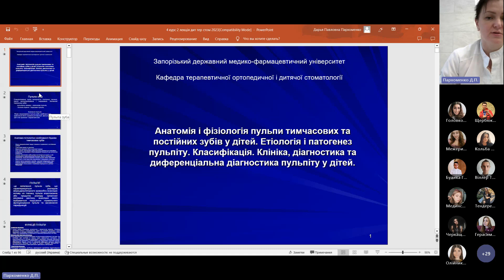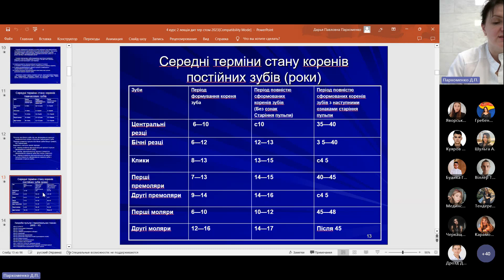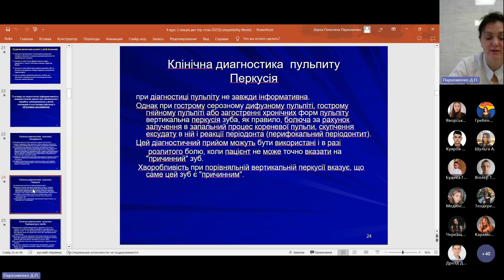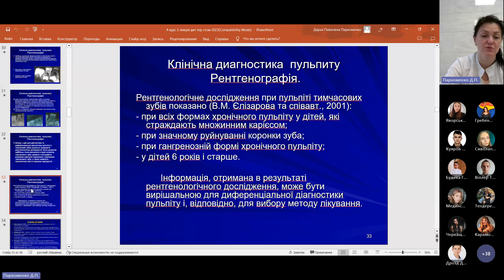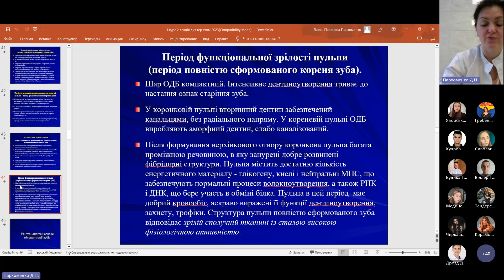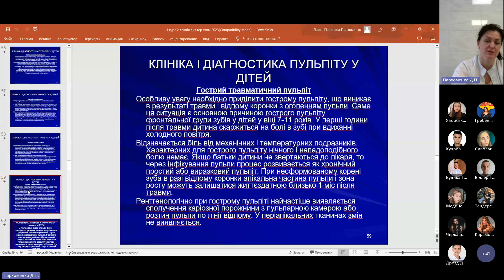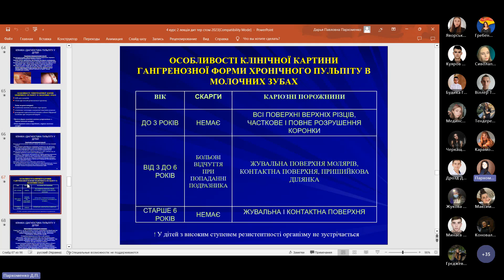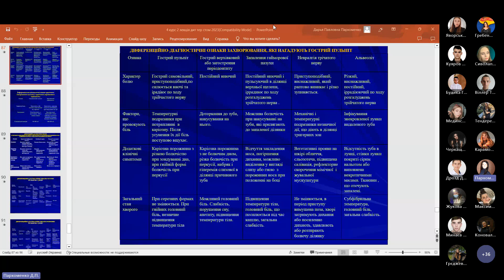IV.2 - Лікування пульпіту тимчасових та постійних зубів у дітей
Лікування пульпіту тимчасових та постійних зубів у дітей. Методи лікування пульпіту у дітей, переваги та недоліки. Вибір методу лікування, показання, послідовність та особливості етапів.
Ефективність методів, можливі ускладнення та методи їх запобігання. Гістологічна будова та функції періодонту в різні вікові періоди у дітей.
Етіологія і патогенез періодонтиту. Класифікація. Клініка, діагностика та диференціальна діагностика періодонтиту у дітей. Значення
рентгенологічного методу діагностики.